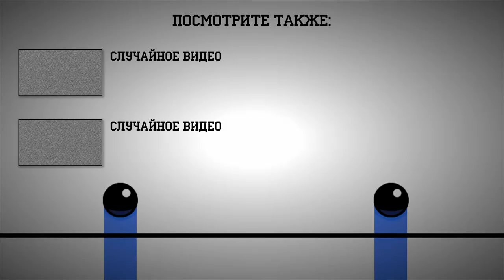BattleBlock Theater 1 серия (CO-OP с Лениным)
Возрастное ограничение 18+, присутствуют маты
Случилось неожиданное!
Не прошло и 4 года как я вернулся на YouTube.
Проходим BattleBlock Theater вместе с Лениным